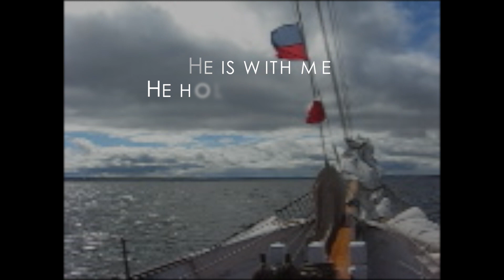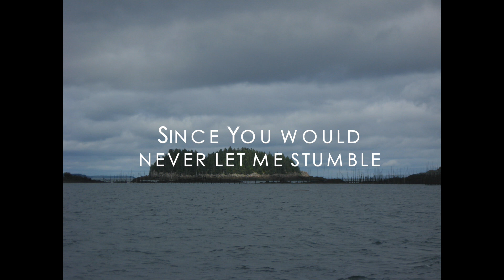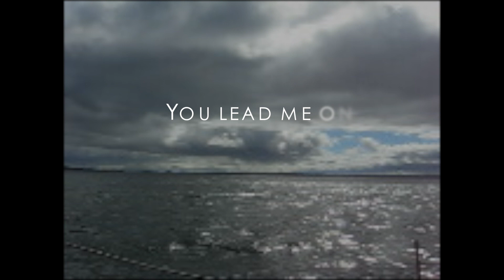He Is With Me- Lyric Video By Beatrice Allen( Unquenchable Flames Music)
MORE+